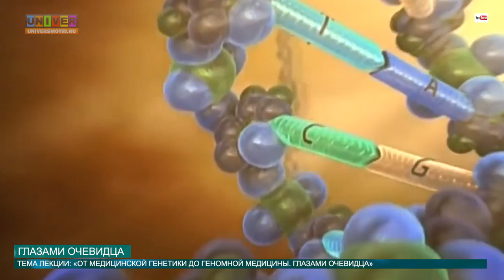Глазами очевидца от 05.04.2016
Приятно осознавать, что мы живем в веке развития технологий, инноваций, медицины и так далее.  О самом интересном и важном рассказали студентам-медикам КФУ. Подробнее узнаешь в следующем сюжете.